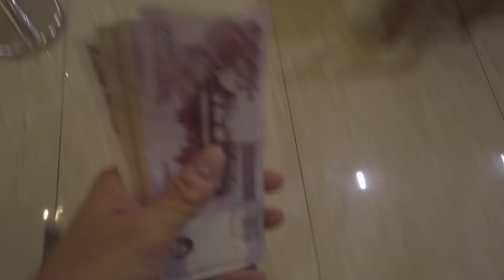Jak wyglądają BARY PIWNE w Korei Północnej? [4K] - S06E02 Pozdro z KRLD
Razem z Browarem Pinta odwiedzamy bary w Pjongjangu. Próbujemy piwa z Korei Północnej.
AKADEMIA JUTUBERÓW - Lekcje zdalne dla dzieci organizowane przez znanych twórców internetowych